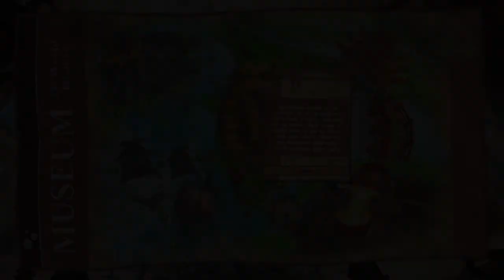Worms Clan Wars Let's Play [Part 9] - Dr. Nurse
In this episode, Genna and Simi talk about dreams